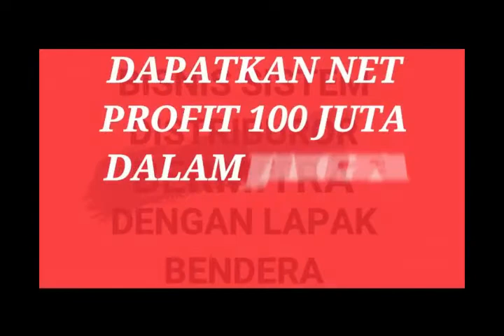Bisnis Menguntungkan Di Jepara | Segera Dapatkan Minimal Omzet 100 JT